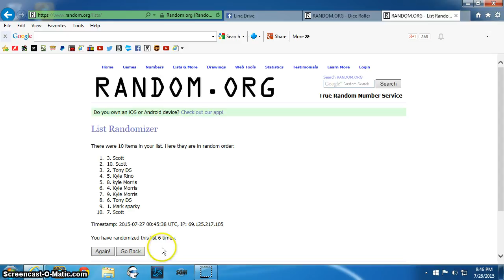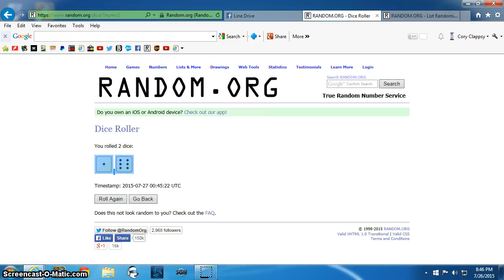Goldy 5 Star Golden Auto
McGrane LD